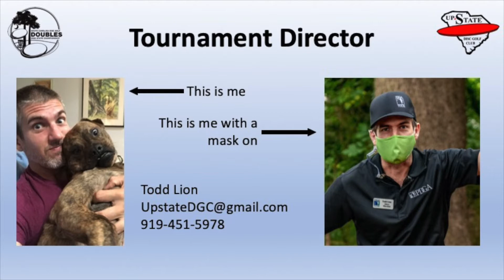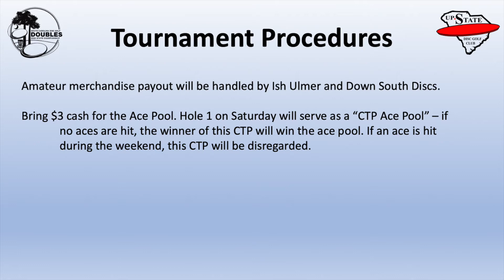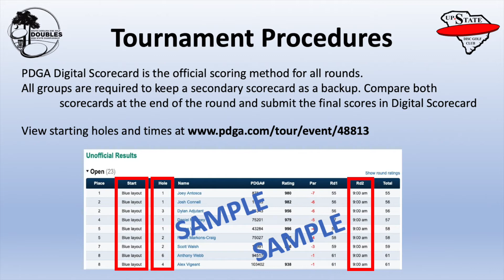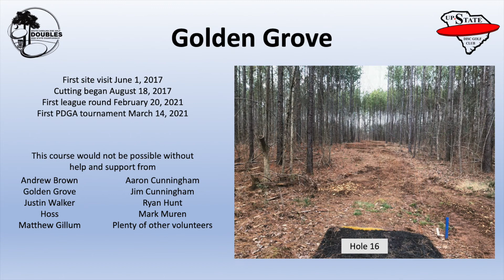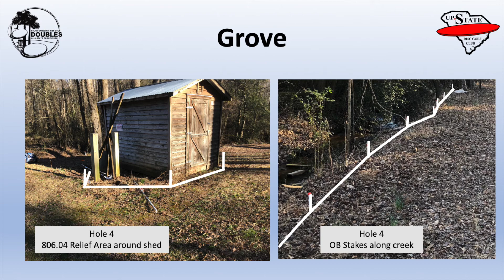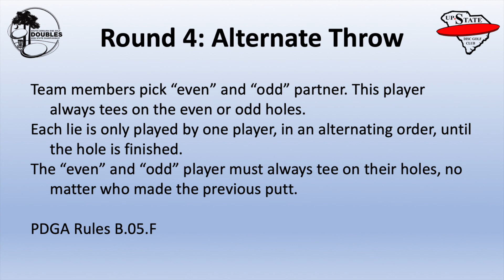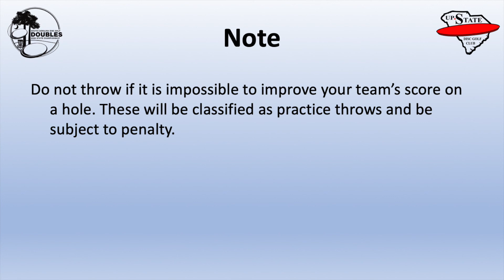2021 SC Doubles Players Meeting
Players meeting for 2021 SC Doubles Disc Golf Championships to be held March 13-14, 2021 in Central and Piedmont, SC